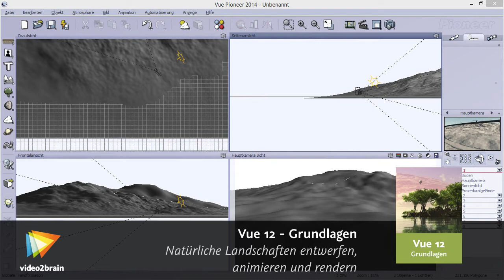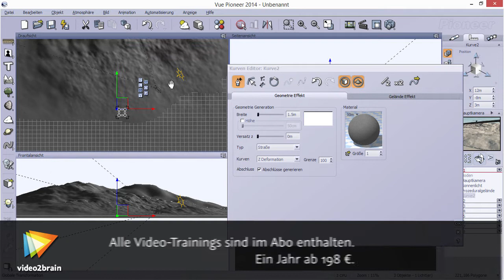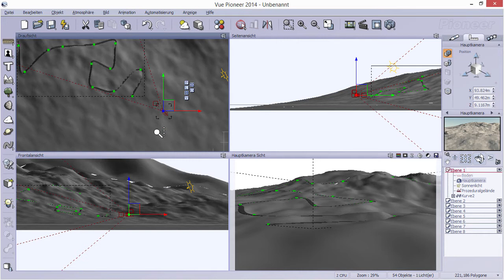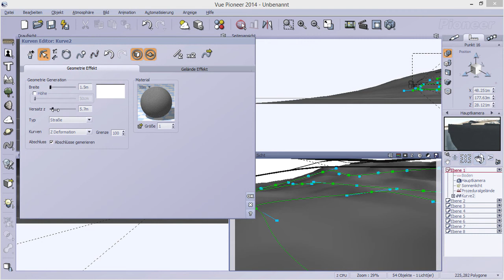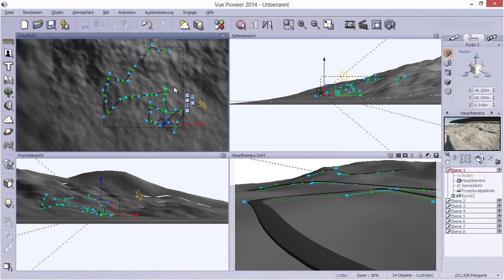Vue 12 Tutorial: Straße mit Splines erstellen |video2brain.com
Komplettes Video-Training In diesem Video sehen Sie, wie Sie Straßen -- mit Hilfe von Kurven -- in kurzer Zeit hinzufügen und anpassen können.
Dieses Tutorial ist ein Auszug aus Anica Plottkas neuem Video-Training „Vue 12 -- Grundlagen. Natürliche Landschaften entwerfen, animieren und rendern." von video2brain.